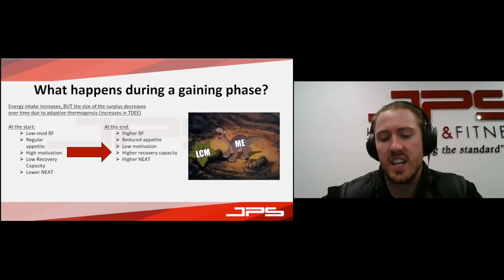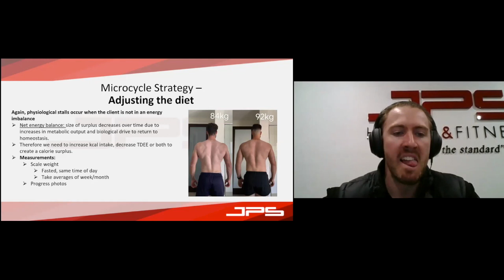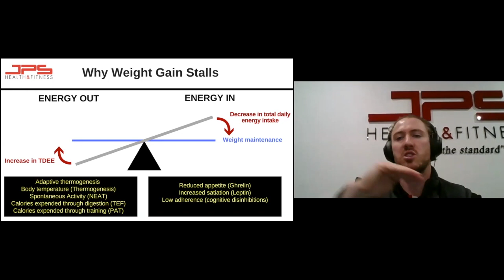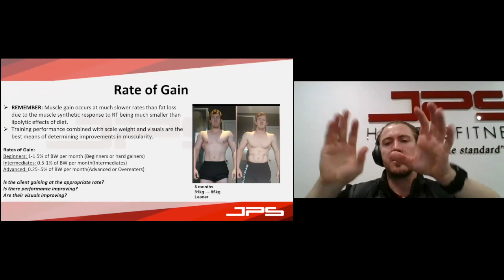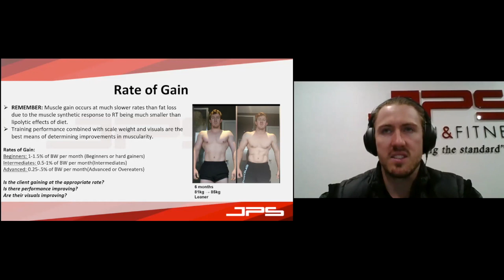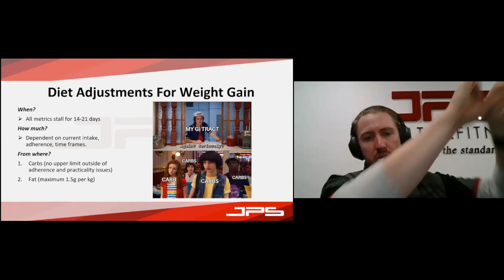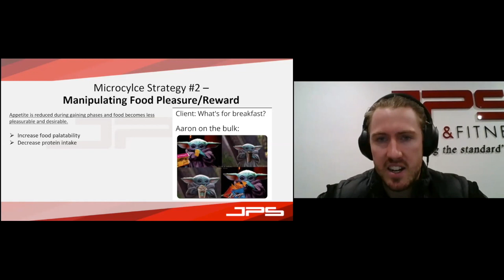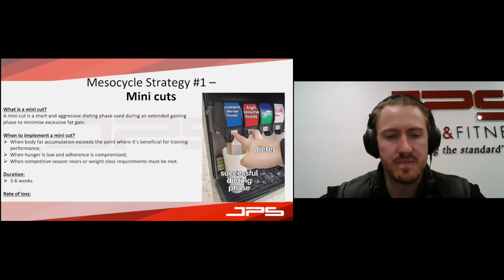Diet adjustments for weight gain!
Have you ever experienced a weight gain plateau? Many speak about the metabolic adaptations that are experienced throughout a hypocaloric diet, where one’s weight loss stalls and calorie/cardio adjustments are made. But when it comes to weight gain, pertinent information about metabolic adaptation is often left out. Although physiology doesn’t bite as hard when you’re gaining weight, metabolism adapts, and weight gain can stall – contradicting the notion that ‘gaining weight is easy’. In this lecture, Aaron discusses some guidelines for making hypercaloric diet adjustments and some tips to promote further weight gain.

* This clip is from Aaron's presentation in our Strength & Physique Course - Nutrition for muscle growth.